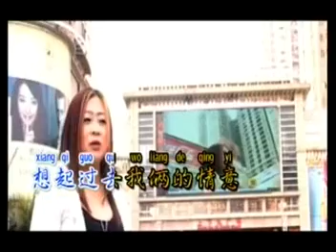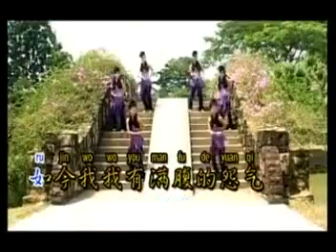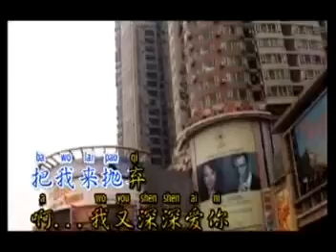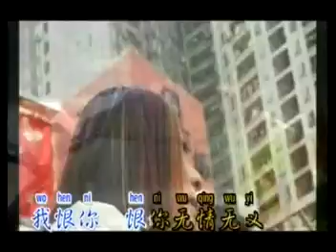[芊芸] 深深的爱 -- 醉情歌后1 (Official MV)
芊芸 -- 醉情歌后 (Official MV)